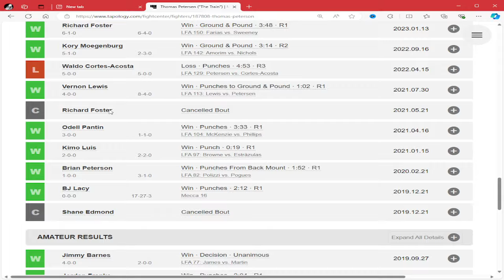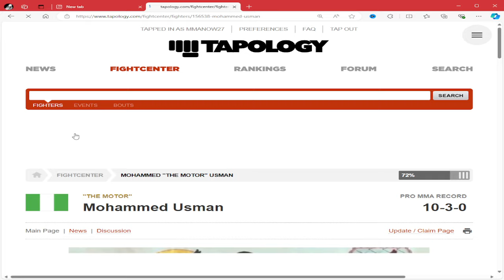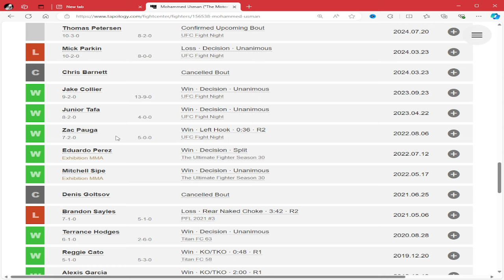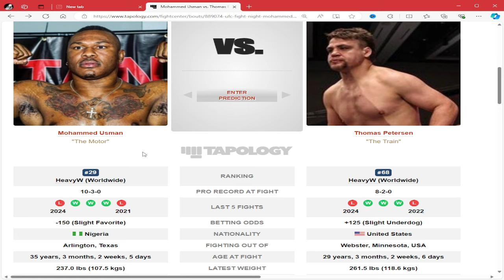UFC VEGAS 94 Mohammed Usman vs Thomas Petersen